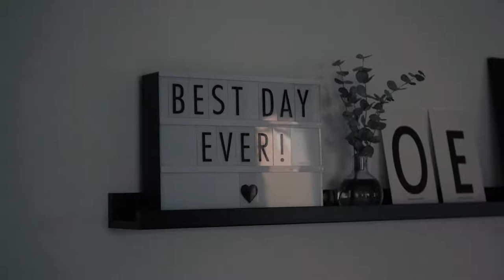Ewelina & Ola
Bröllopsfilm av Oliver Tegström.